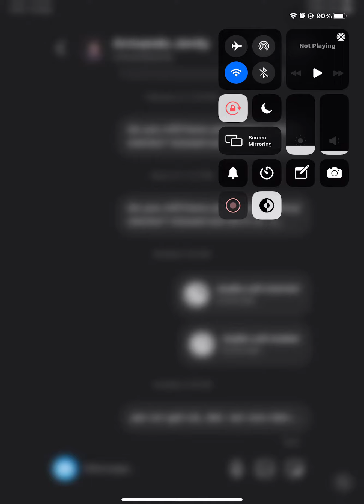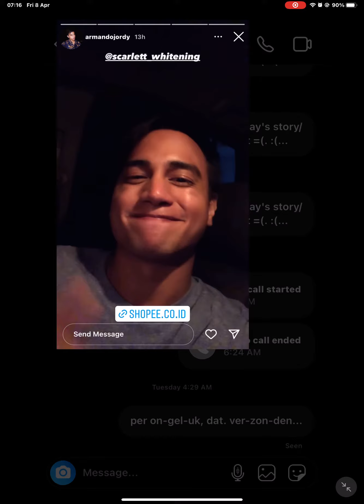8 April 2022